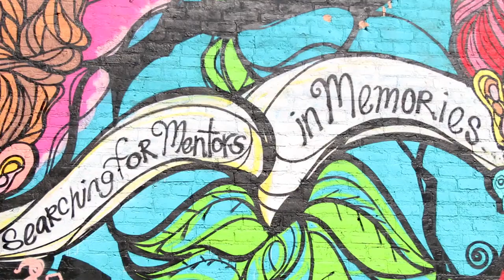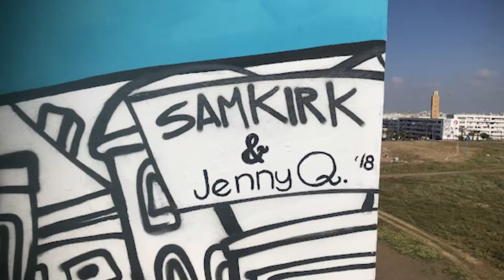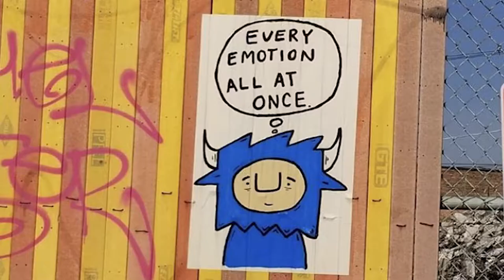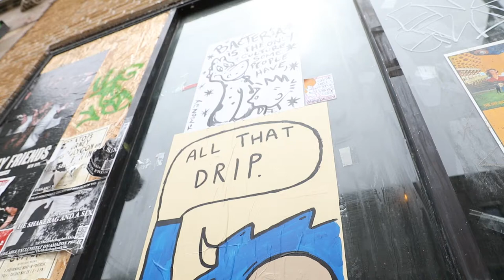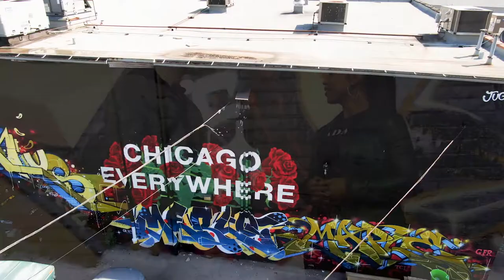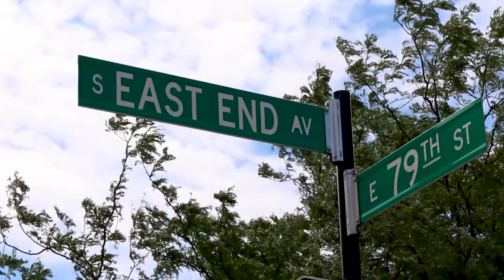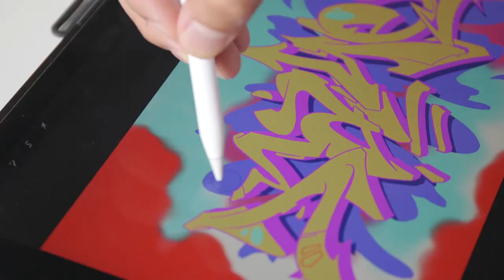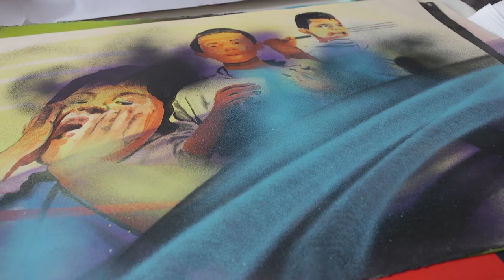'Word on the Street' explores Chicago's graffiti art scene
Windy City LIVE co-host Val Warner and Kevin Coval, an author, poet and graffiti expert, explore Chicago's rapidly growing graffiti movement. We cover just a small part of this colorful world and the artists claiming this fascinating and controversial art as their own.

We speak to Chicago-based artists who work both legally and illegally including Sam Kirk, Penny Pinch, Max Sansing, and Kane One.